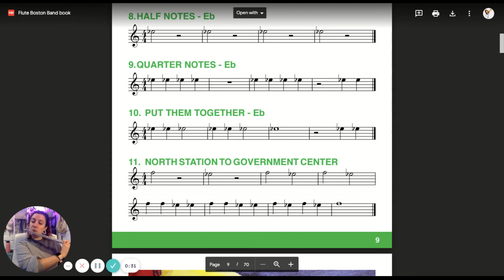11 North Station to Government Center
F and Eb for Trombone and Flute, G and F for Clarinet and Trumpet